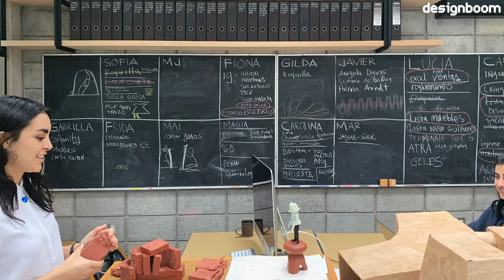interview with pedro reyes at his home and studio in mexico